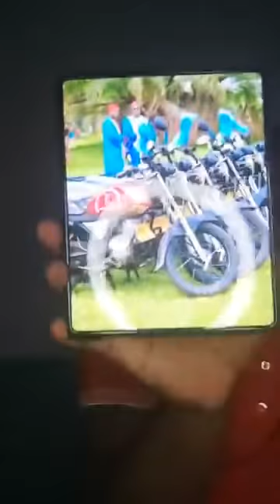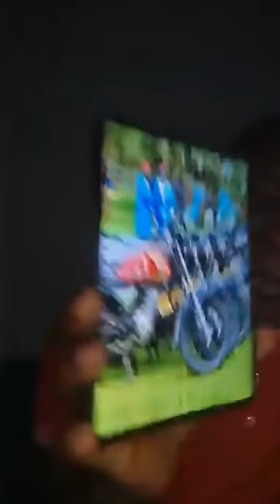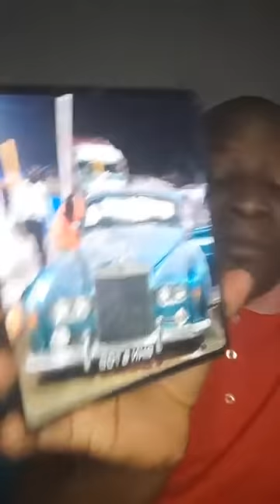BWIINO OMUKAMBWE AKWATA KU NFFA YA SPEAK JACOB OULANYAH WAMU NOLUKWE LWOKUSANYAWO KABAKA MUTEBI